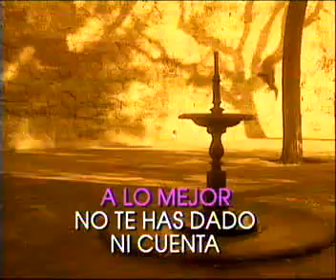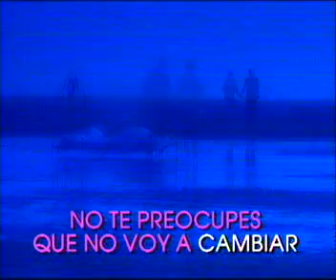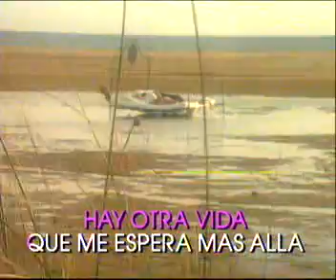ENRIQUE IGLESIAS VIVIRE Y MORIRE